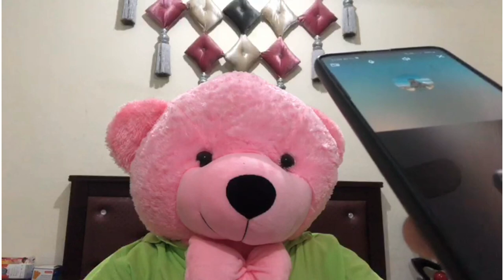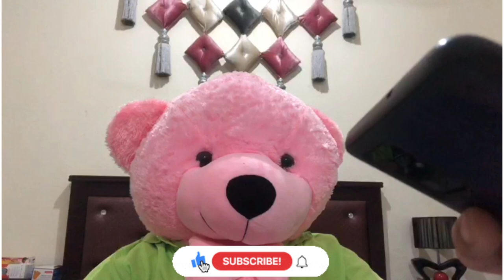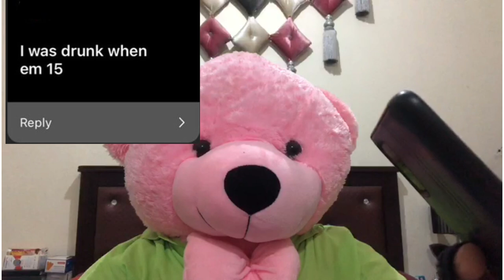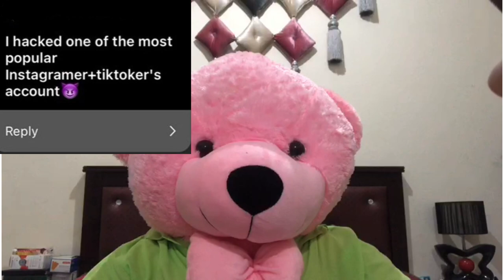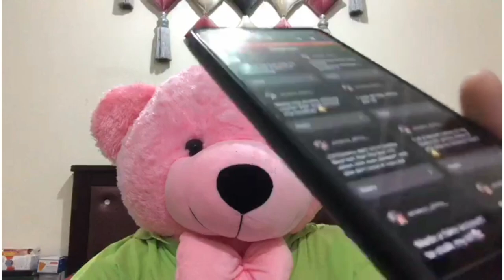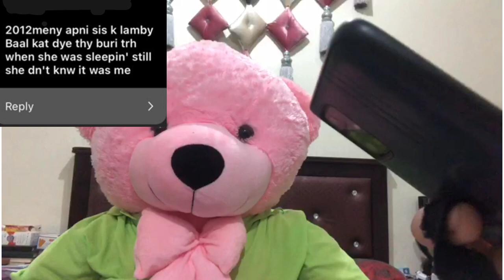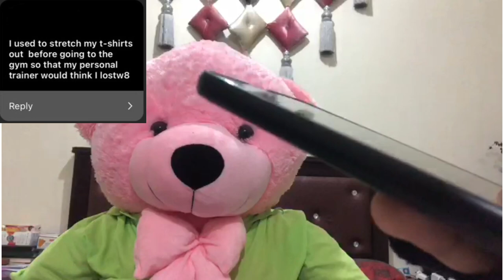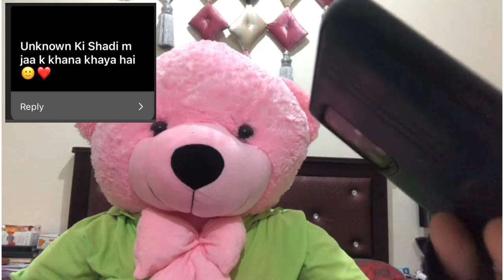Reacting on my followers deepest secrets😱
Hey guys its me fairy I from KSA I am doing my side job as a vlogger on YouTube so its not all about job its like I love to do vlogging ,making videos of my daily life, my moments and to share with others so I've started my YouTube channel few months ago you all can check out my channel and previous vlogs and I am damn sure you all will like my all videos so let's just take a moment , come to my channel and watch my vlogs and yeah don't forget to subscribe because after subscriptions you all can easily get notify about my upcoming more interesting vlogs!

In today’s video me and my friend reacting on my Instagram followers deepest secrets and it turned out very funny like literally we get laughter attack's you all must watch it out!

My previous vlog (getting a nose pierced)